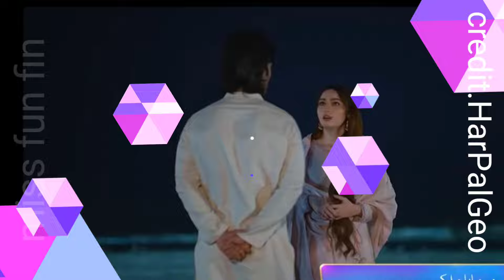Khumar Today Last Episode | Neelam Muneer | Feroze Khan | Har Pal Geo Drama Khumar Last Episode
Khumar 2nd Last Ep 49 Promo | Khumar Ep 47 Teaser Review | Khumar 48 | Neelam Muneer | Feroze KhanKhumar Episode 47 | Khumar

 Episode 47 promo | Khumar Episode 46 | Khumar Ep 47 | Khumar

Kahkashan Ny Per Sy Nasir Ko de Lalach | Khumar Episode 48 to 51 Promo | 24 April 2024 | Har Pal Geo
Saim Shakeel Official

Khumar Last Episode 47 & 48 Teaser Promo Review By MR NOMAN ALEEM | Har Pal Geo Drama 2023

Khumar Upcoming Episode 48 teaser Promo | Drama REVIEW | Khumar Episode 47 Teaser promo 47|
Drama Review

YOUR BROWSERS
.khumar last episode

 Join our growing community of drama enthusiasts who share your love for Pakistani dramas. Connect with fellow viewers and discover new perspectives.
Thanks..

Welcome to Miss FunFin your hub for Pakistani drama reviews, character analysis, and predictions. We offer insightful commentary and thought-provoking discussions on the latest episodes and storylines.

1)This video has no negative impact on the original works (It would actually be positive for them)
2) This video is also for entertaining purpose. All the Images, Picture, Music in the video belongs to the respected owners,

1) Non Commercial
2) Transformative In Nature
3) Does Not negatively affected The Original Content

Source of images : Google & Youtube